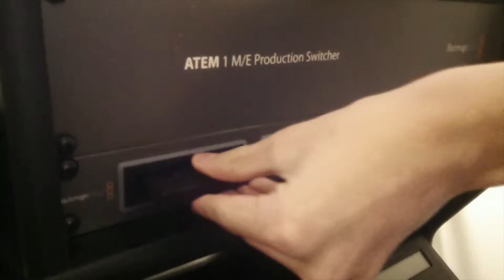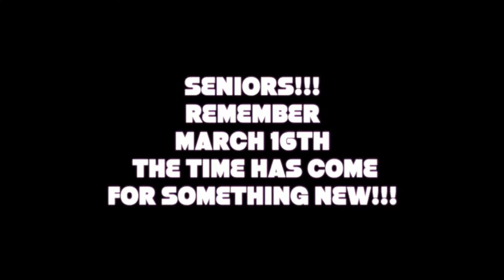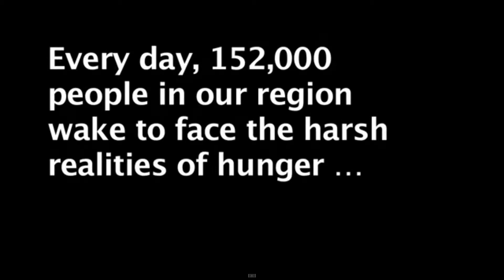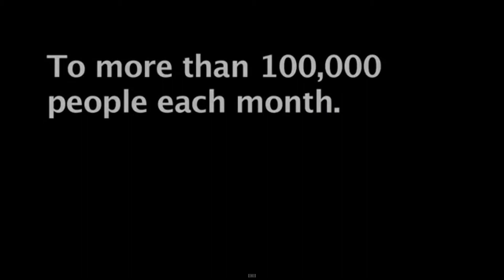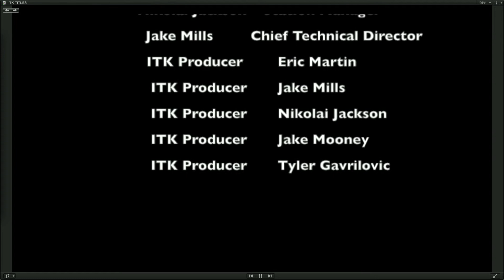ITK 3 10 15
Lexi and Dominique host